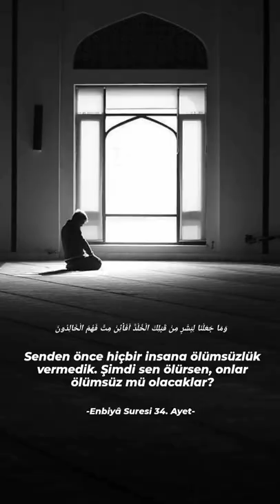Hz İsa Ölmüş Müdür? | Prof. Dr Süleyman Ateş